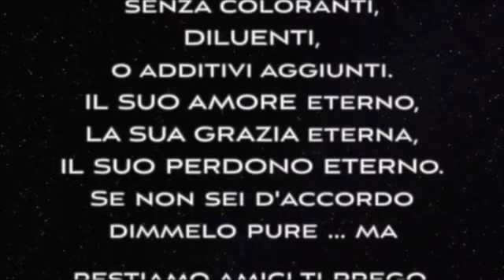Come resistere alla tentazione.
Il problema che ogni individuo deve affrontare: dall'adolescente alla casalinga, dall'uomo d'affari al fidanzato, dalla studentessa al pastore. Ognuno di noi, prima o poi deve affrontare la tentazione. Qual'è l'unica risorsa che Dio ci da che riesce a disarmare questo potere del nemico?